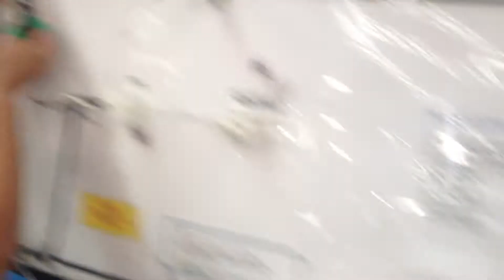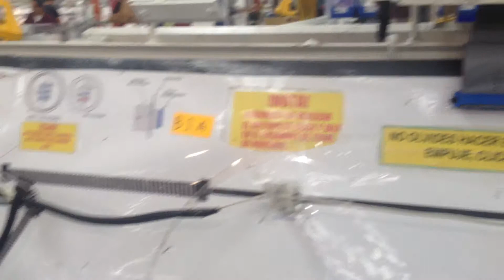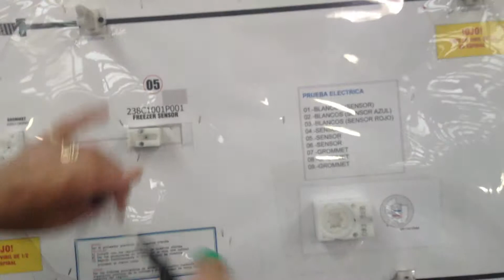4. 224D1885G002. Spot tape, tubing, tie and label application.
Spot tape is applicated so it can work as a reference for the semi-automatic taping operation.
Tubing are also placed over the wires and taped acorrding the electrical test board visual aids.
Tie is applied and its tail is cut by using a pneumatic gun.
The electrical test (that was printed on the previous step) is placed on the harness.